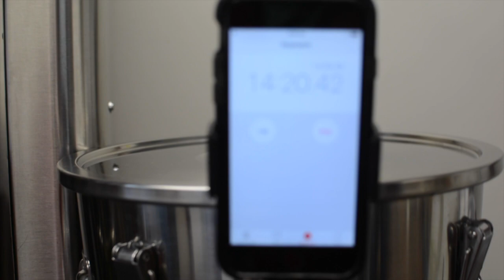BKON's Cold Brew Journey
From Vision to Reality. In 2016, BKON set out to unlock the aromatics and vivid flavors that inspire consumers to seek out unique blends and seasonal "specialty coffee" offerings, as cold brew formats. After thousands of R&D hours (and 22 patents) the science - and the art - of "craft" cold brew flavor extraction has become a reality.  Welcome to RAINCRAFT.